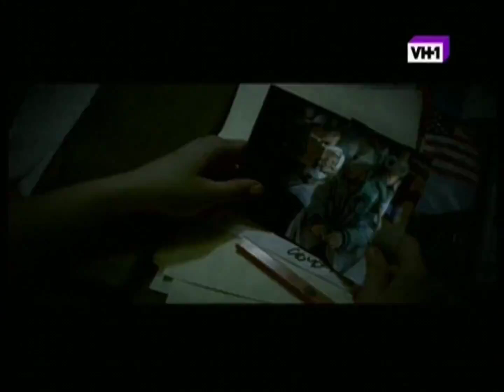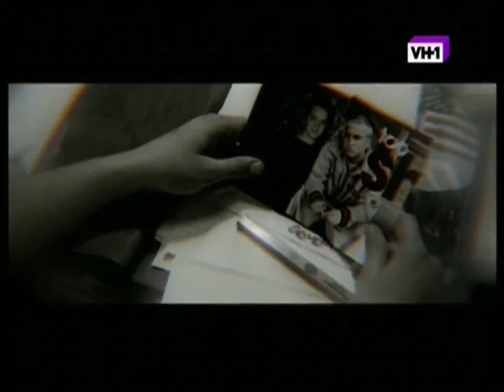Eminem FT. Dido - Stan (VH1)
00's rap